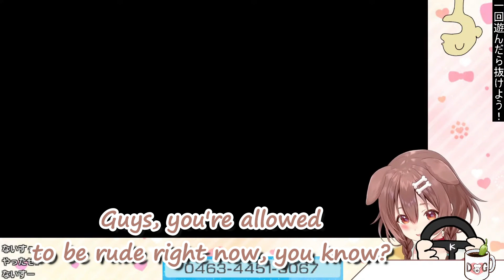GET OUTTA HERE!!! Korone Getting Wrecked By Her Viewers in Mario Kart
Korone playing Mario Kart with her fans. You know it's gonna be a good time.
She set up a rule where if she's in last place, she's not allowed to talk.